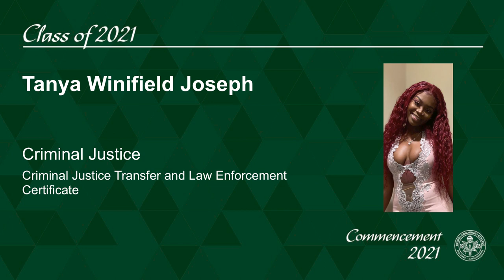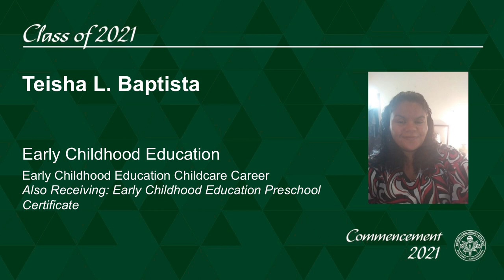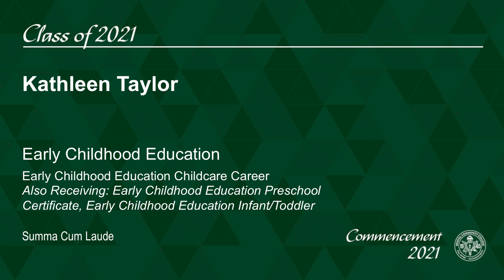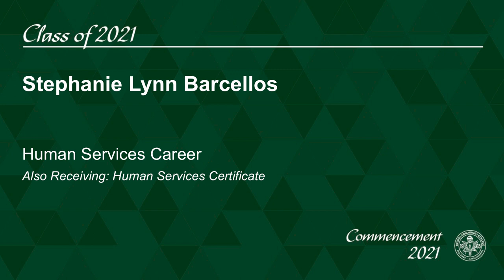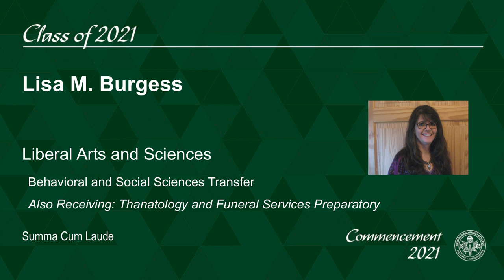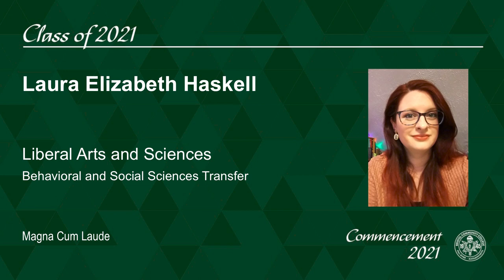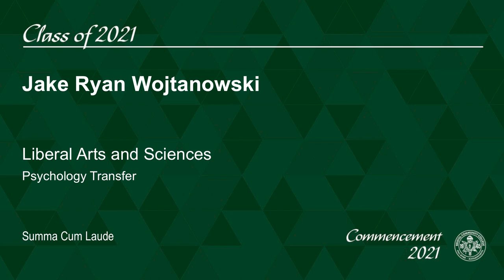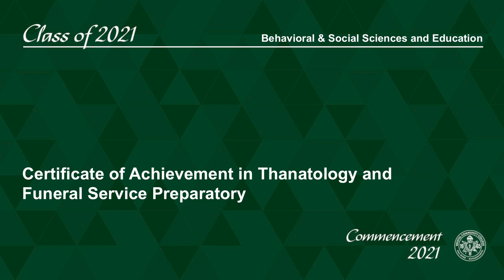2021 Grad List: Behavioral & Social Sciences and Education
Recognizing the students of Bristol Community College who have received degrees majoring in Behavioral & Social Science and Education.